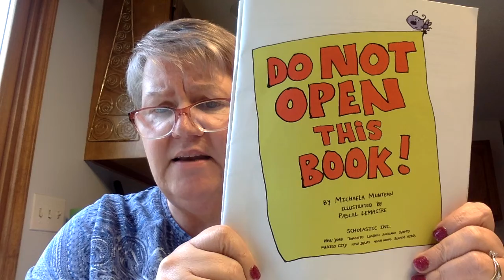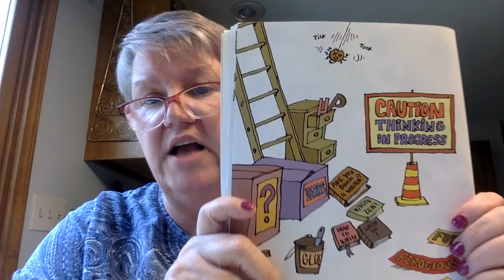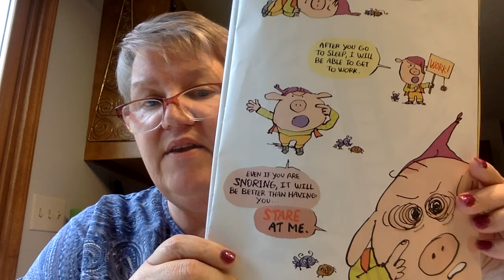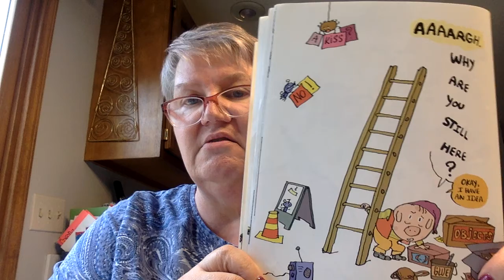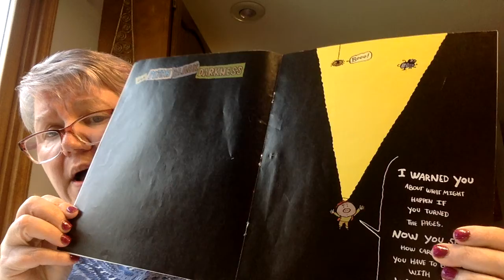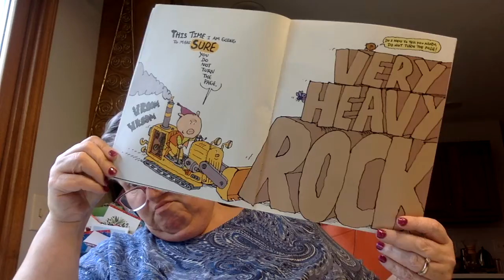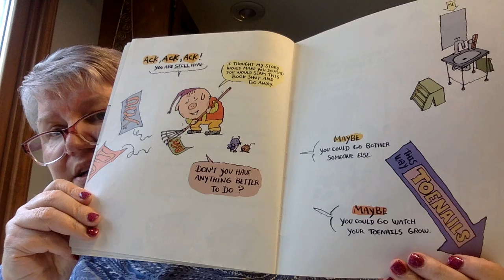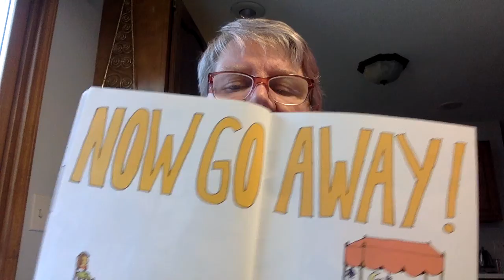Do Not Open this Book!